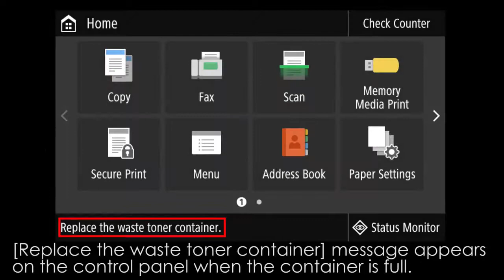iR C3020 : Replacing Waste Toner container